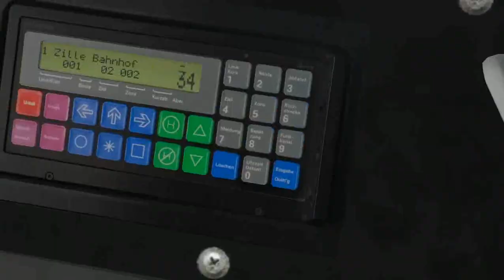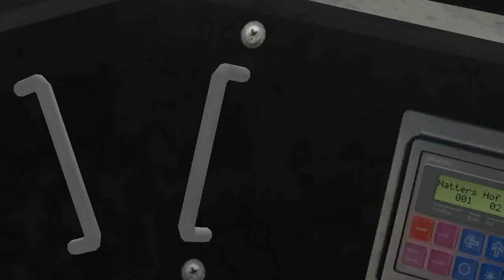OMSI 2: Kbergbahn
Üdv mindenkinek. Most egy újabb omsi 2 vidit csináltam, ha gyanakszik mindenki hogy miért nincs AI jármű..stb ez azért van mert gyenge gépem van, de attól még csodákra is képes egy gyenge gép :D... Ha tetszett a videó akkor dobj egy likeot és iratkozz fel...

Egyéb információ:

Játék: OMSI 2

játék kiadó: mrsoftware

pálya: K-Bergbahn

járatszám: 1

jármű: Tatra KT4D

úti cél: Zille Bahnhof

Egyéb technikai hibákért nem vállalok felelősséget !!